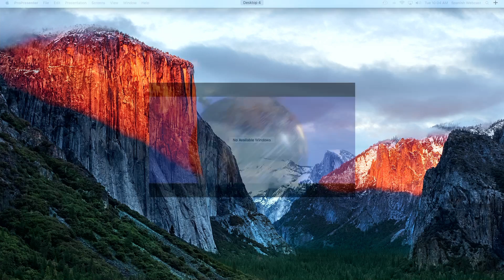Straight Talk with Pastor Raul Ries // EP 120 (May 17th, 2022)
Join us for episode 118 of Straight Talk with Pastor Raul Ries (10AM)!